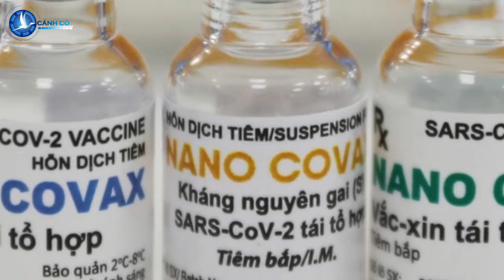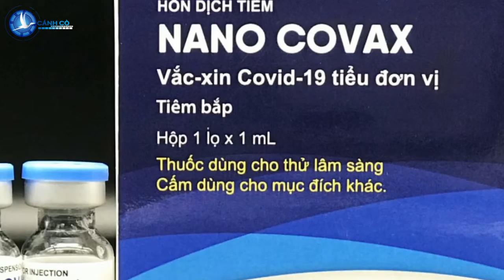Báo Nga: Nanocovax của Việt Nam là vaccine đang khiến rất nhiều chuyên gia mong đợi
CanhCo Trang Vệ Tinh của Nga vừa có bài viết rất đáng chú ý, liên quan đến hoạt động nghiên cứu, sản xuất vaccine nội địa của Việt Nam – Nanocovax.

Mở đầu bài viết, trang Vệ Tinh đã nói sơ lược về Nanocovax, loại vaccine do Công ty cổ phần công nghệ sinh học dược Nanogen đang thử nghiệm. Theo đó, Nanocovax được xem là ứng cử viên nặng ký để cạnh tranh với các loại vaccine khác trên thế giới về mức độ an toàn và khả năng chống lại Covid-19 ở tỷ lệ cao.

Theo trang Vệ Tinh, Nanocovax là loại vaccine có tiến độ nhanh nhất, hiện đã vượt qua 2 lần thử nghiệm lâm sàng, cho hiệu quả bảo vệ, và độ an toàn rất cao, đồng thời đang trong quá trình hoàn thành giai đoạn thử nghiệm lần 3, dự kiến sẽ cho kết quả thử nghiệm cuối cùng, vào ngày 19/8.

Trang này cũng trích dẫn thông tin việc Bộ Y tế, Bộ Khoa học & Công nghệ đã tổ chức Cuộc họp rà soát các hồ sơ, dữ liệu, kết quả nghiên cứu thử nghiệm lâm sàng và xem xét đề xuất cấp phép khẩn cấp vaccine Nanocovax của Công ty Nanogen.

“Việc cấp phép khẩn cấp là một bước tiến cao giúp Việt Nam vượt qua được giai đoạn này, đặc biệt là loại vaccine đang khiến rất nhiều chuyên gia mong đợi vì mang lại hiệu quả cao“, trang Vệ Tinh nói.

Vaccine Nanocovax, do Công ty Cổ phần Công nghệ sinh học và Dược Nanogen, phối hợp với Đại học Quân y Việt Nam nghiên cứu và phát triển, đã được các chuyên gia, từ tổ chức y tế thế giới WHO, và nhiều tổ chức quốc tế đánh giá rất cao, về tính hiệu quả trong những lần thử nghiệm trước đây, và nhận định sẽ là một trong những loại vaccine an toàn nhất thế giới, trang Vệ Tinh nhận định.

Đặc biệt, trong bối cảnh mà Việt Nam đang phải đối mặt với dịch bệnh ngày càng phức tạp, trang Vệ Tinh đã trích ý kiến từ các chuyên gia từ các tổ chức quốc tế cho rằng, Việt Nam nên tận dụng thời gian, đẩy nhanh quá trình thử nghiệm, sớm đưa vào sản xuất và sử dụng các loại vaccine trong nước, để đảm bảo nguồn cung cầu vaccine, sớm đạt được miễn dịch cộng đồng.

Bảo Trâm (Theo Vệ Tinh Nga)

Cập nhật tin tức mới nhất